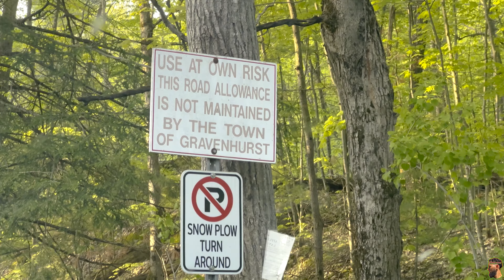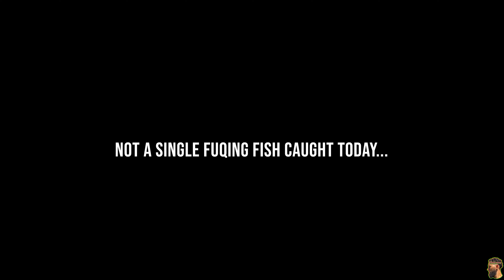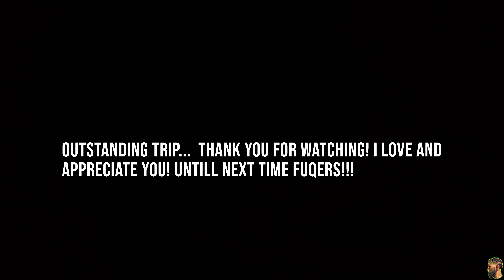OPERATION ESOX - [THE MOVIE]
FOR ALL MY OG FANS!!!

HAVE FUN FUQERS.